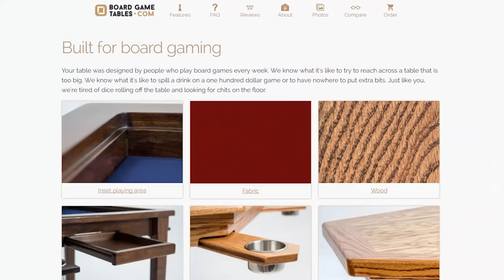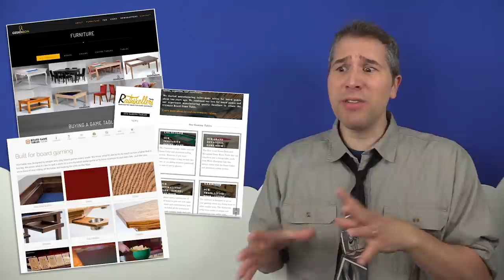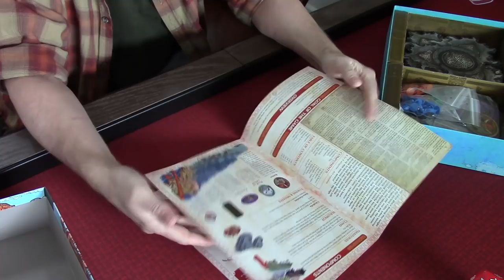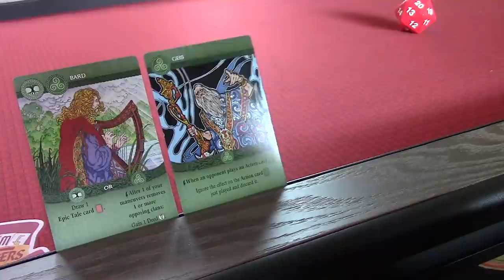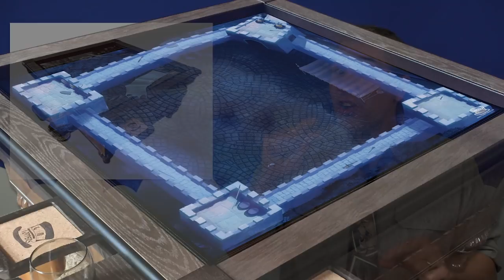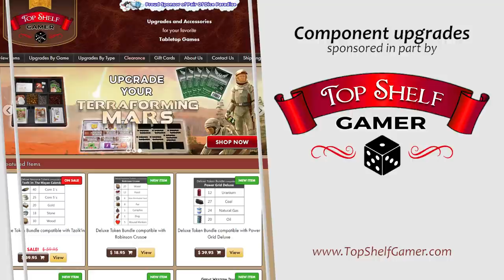Game Topper - board game table top review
Is the quality of the Game Toppers board gaming tabletop more than just surface deep? Today, I review this portable board game table top, on the Component Proponent.